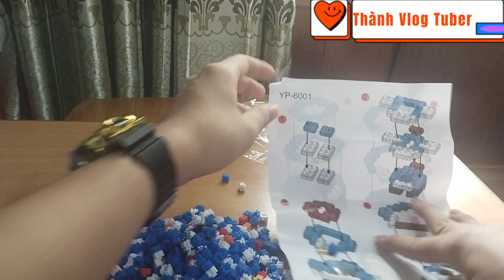Thành Vlog Tuber (70) Mở hộp mô hình giá 25K mèo máy doraemon và lắp ráp rewiew chi tiết decor p ngủ